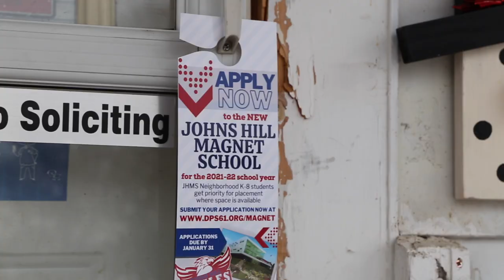JHMS Magnet Applications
Community volunteers helped us canvas the Johns Hill neighborhood to encourage families to apply for the magnet school's new location!
Deadline to apply is January 31st!